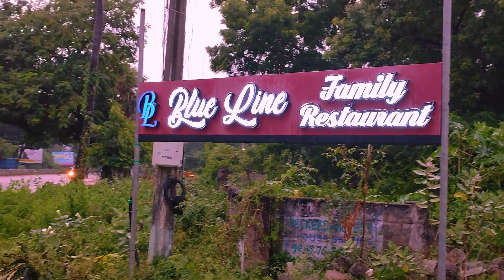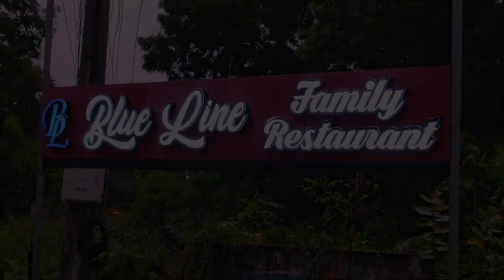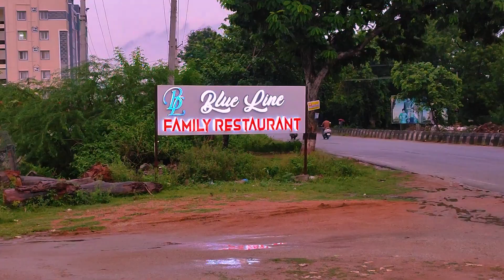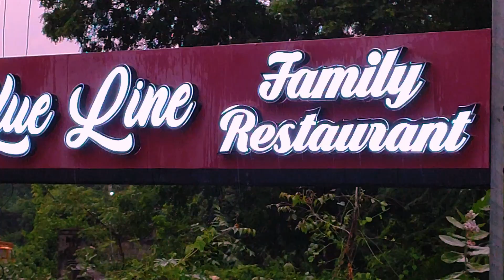తిరుపతిలో ఈ రెస్టారెంట్‌లో కూర్చున్నారంటే ఇక లేవరు l Chicken dumbiryani Tirupati Restaurant youtube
This is about the review of food in tirupati restaurant. The name of this restaurant is Blue line family restaurant, in tirupati. I ordered for chicken dum biryani, butter non and fruit salad. I tasted and make a review on this.